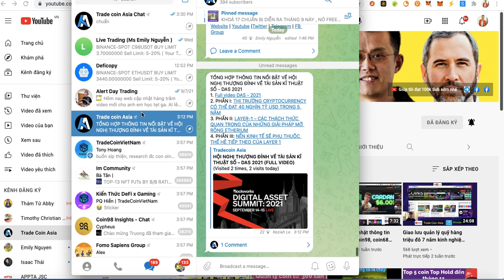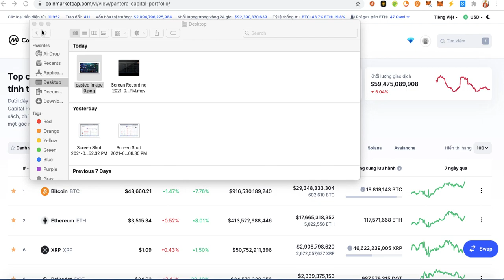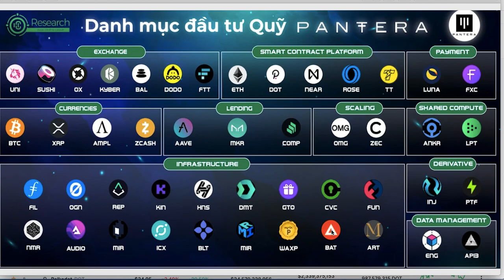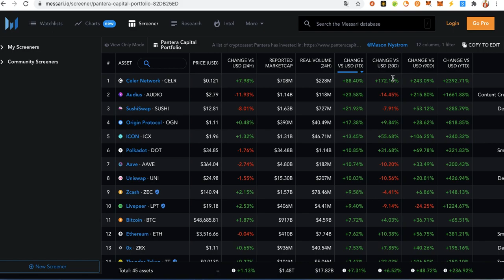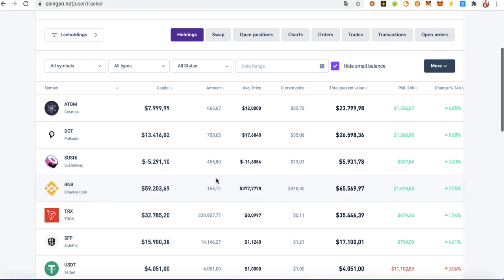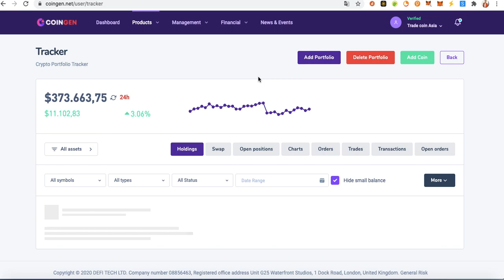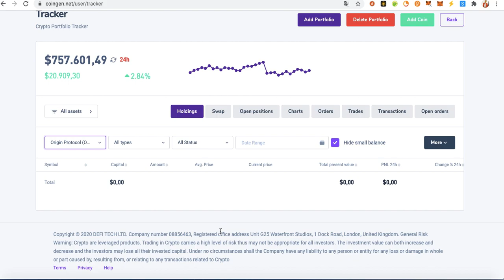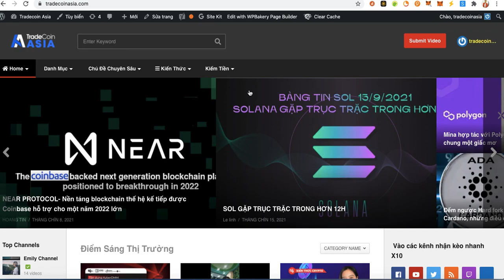Cách Quỹ LeeHoldings lần theo quỹ CÁ MẬP Pantera Capital ĐỂ đầu tư với tỷ lệ thắng tới 82% năm 2021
Cách Quỹ LeeHoldings lần theo quỹCÁMẬP Pantera_Capital ĐỂ đầu tư với tỷ lệ thắng tới 82% năm 2021
Đây là group để các bạn đam mê tiền mã hoá trao đổi học tập, Tập trung về Trade, HOLD, DEFI, NFT, Play to earn do người Việt và nước ngoài chia sẻ.
Tôi là Thông,  hiện là người chồng , chuẩn bị cho sự làm CHA những đứa trẻ, tôi tham gia Youtube 10 năm rồi, nơi đây tôi chia sẻ cuộc sống của CEO trẻ về bí quyết kinh doanh, khởi nghiệp, giữ sức khoẻ và sống vui tươi hạnh phúc. Bao Vui Và Có Giá Trị, mỗi Clip Là Giá Trị Sống lan Tỏa. Đây là căn nhà thứ 3 của tôi, chiếc xe thứ 2 của tôi, cố gắng làm 365 clip trong năm nay 2021 nên bạn hãy giúp tôi nhé.

Johnny Thông và cộng sự !